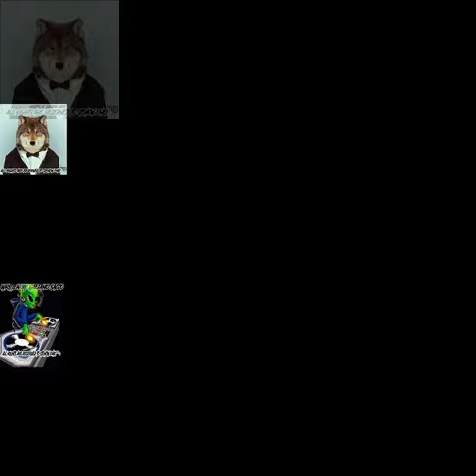CRAIG RICHARDS @DISCOSIZER Milano 31/10/2019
Sul Canale Troverete Canzoni da Me Prodotte con il Nome d'Arte di EnKi.
HO APERTO IL NEGOZIO UFFICIALE DEL CANALE, DOVE TROVERAI ABBIGLIAMENTO E NON SOLO...